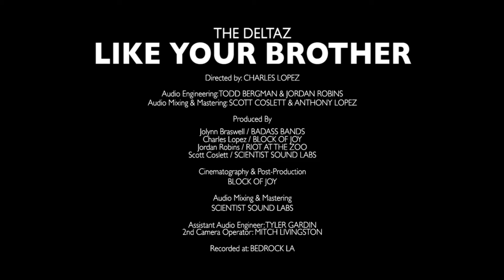The Deltaz "Like Your Brother" [Badass Bands Live]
The Deltaz performing "Like Your Brother" for their Badass Bands Live February Residency.

The Deltaz- Like Your Brother

Ted Siegel - Guitar/Lead Vocals
John Siegel - Drums/Percussion/Harmonica/Backing Vocals

Directed by: Charles Lopez
Audio Engineers: Todd Bergman & Jordan Robins
Assistant Audio Engineers: Anthony Lopez & Tyler Gardin
Audio Mixing & Mastering: Scott Coslett
Second Camera Operator: Shelby Parks

Produced by:
Jolynn Braswell / BADASS BANDS
Charles Lopez / BLOCK OF JOY